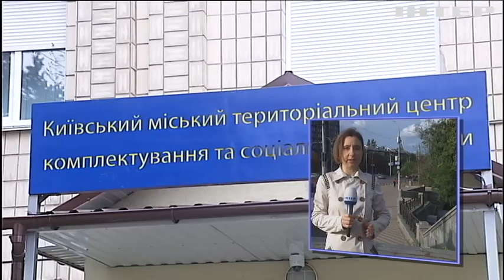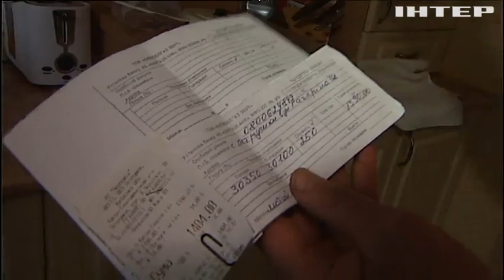Військовий облік для жінок, комунальні тарифи, штрафи: які зміни у жовтні